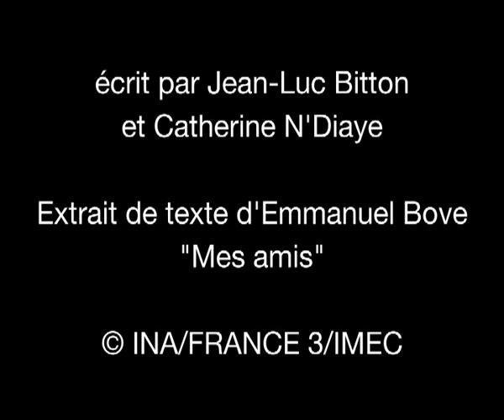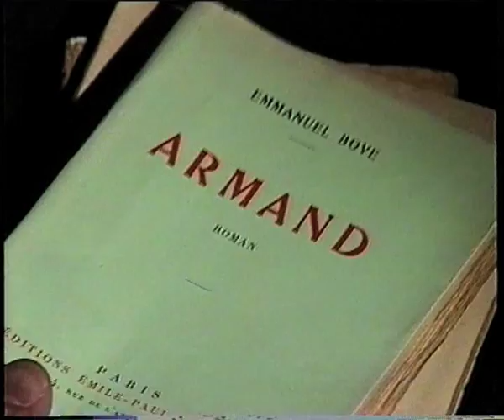Emmanuel Bove, la vie comme une ombre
Extrait (2':56'') d'un film de Hervé Duhamel
écrit par Jean-Luc Bitton et Catherine N'Diaye

Extrait de texte d'Emmanuel Bove "Mes amis"

© INA/FRANCE 3/IMEC